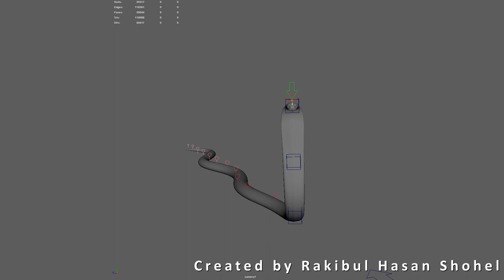King Cobra Animation || Breakdown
King Cobra Rig Maya
King Cobra Rig By Rakibul Hasan Shohel
or Text me directly on whatsaap